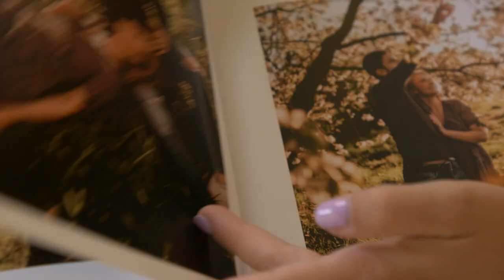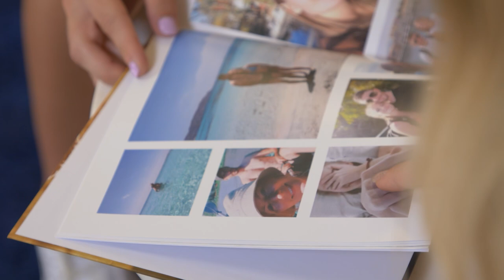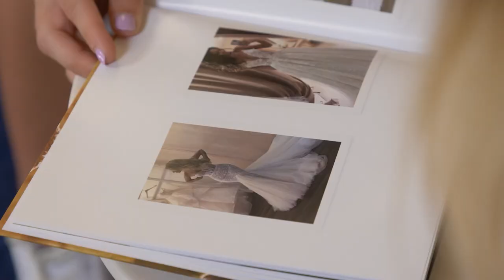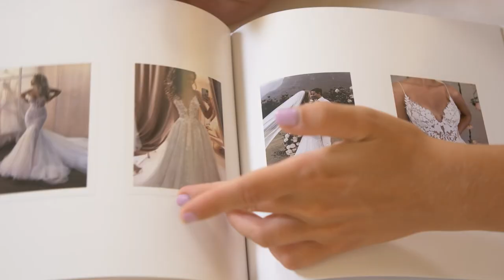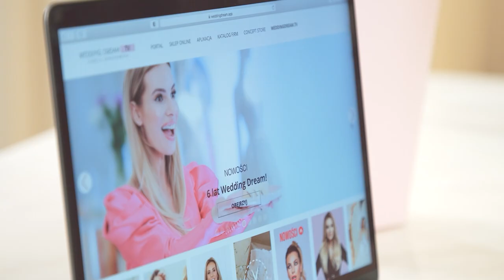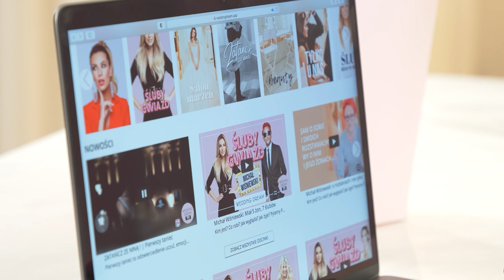🔥👰Metamorfoza w stylu Ariany Grande - od zawodniczki judo do księżniczki?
Czy Izabeli Janachowskiej uda się przemienić judoczkę w księżniczkę? 🤭
💫 Poznajcie 23 letnią Klaudię, która zawodowo zajmuje się sportem. Do Concept Store przyszła Panna Młoda zabrała mamę - Klaudia pragnie skromnej sukni, mama - bogatej. Czy jest suknia, która spełni oczekiwania obu Pań? Zobaczcie spektakularną metamorfozę w stylu Ariany Grande.
Uprzedzamy - na finał przygotujcie chusteczki. Dużo chusteczek 😍🤩👰!

Teraz specjalnie dla Was! Bestseller Empik Foto: fotoksiążka 20x30 cm (papier kredowy, okładka błyszcząca, 28 stron) w promocyjnej cenie 23 zł z kodem: WEDDING23
Oferta ważna do 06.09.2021 r.

Partnerem odcinka są Empik foto oraz Dyson.